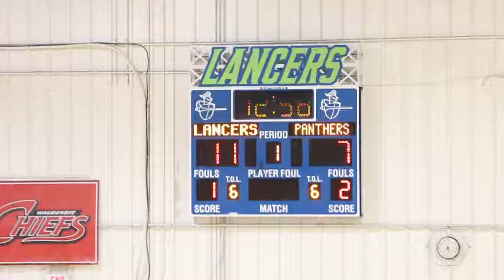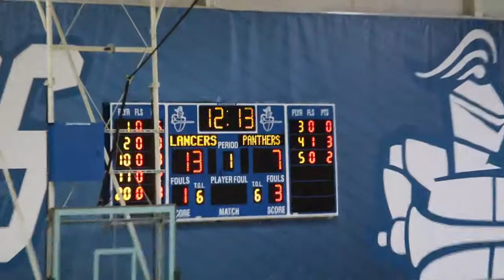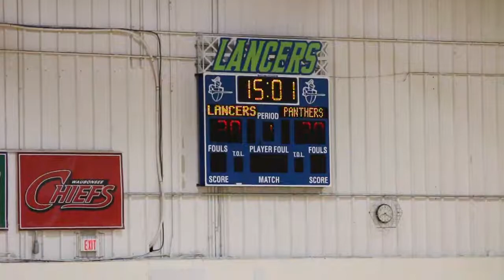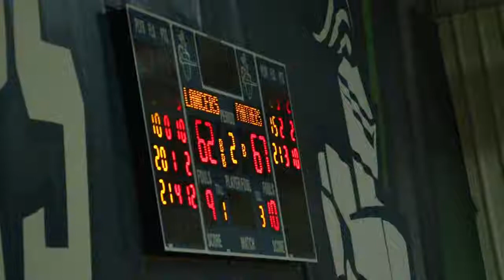Lancers Men's Basketball | Game 2 vs Olive-Harvey | 17-18 Season